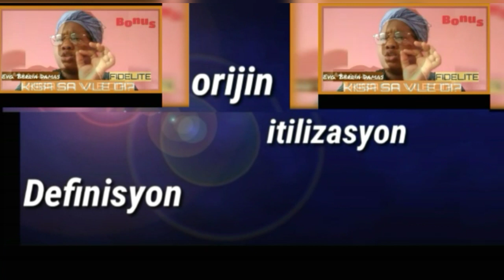Hôtel \ Autel, KISA SA VLE DI ? - Fabienne Leandre # 27🔎